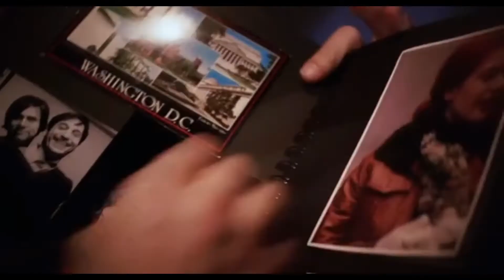The Haunted Youth - Coming Home (Jim Carrey and Kate Winslet Videoclip)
Another inspiring track from @thehauntedyouth666, perfect with the Michel Gondry masterpiece "Eternal Sunshine of the Spotless Mind"

Starring Kate Winslet, Jim Carrey